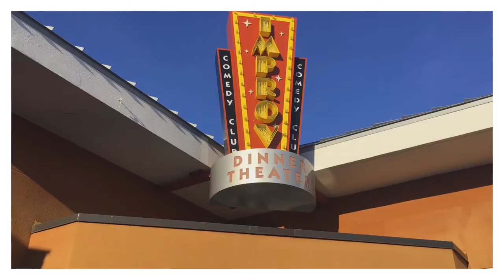Emceeing for Jay Mohr @Orlando Improv 3/24/18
Man super amp to emcee for the iconic Jay Mohr
Super cool look forward to meeting him again and hopefully sharing the stage with him again.

Along with Cody Woods I had a kickass weekend

Heres a quick video of the experience